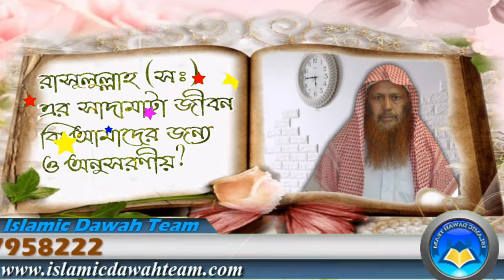রাসূলুল্লাহ (সঃ) এর সাদামাটা জীবন কি আমাদের জন্য ও অনুসরণীয়? শাঈখ সফিউর রহমান